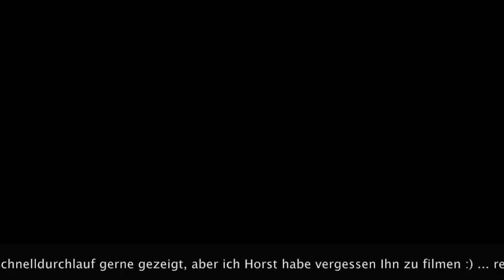Teil 1 Refill: Altmodellage abtragen und Nagel vorbereiten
Ich habe mein Video über den Refill wie ich ihn mache in drei Teile unterteilt. Hier kommt der erste Teil. Ich hoffe euch gefällt es :)